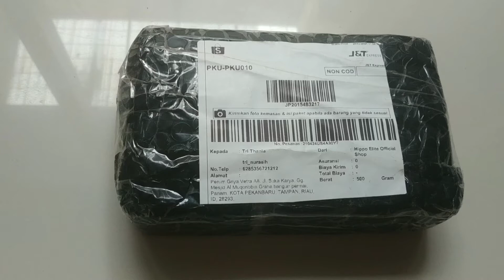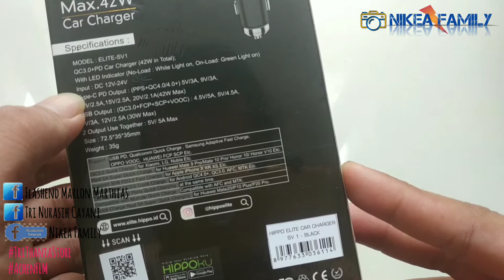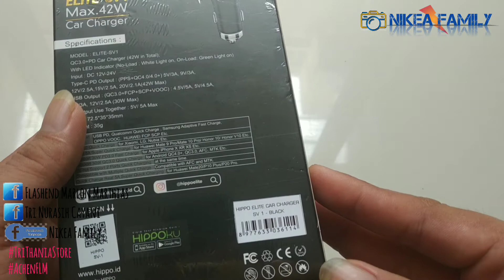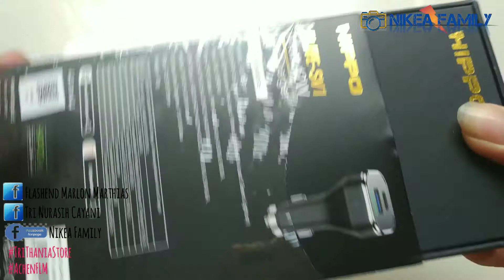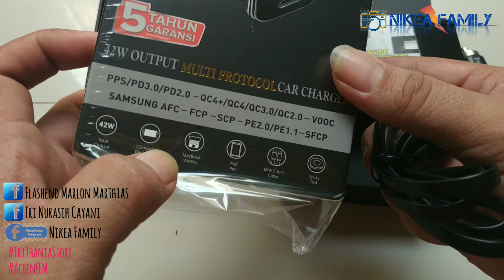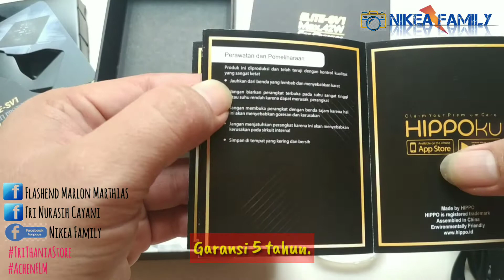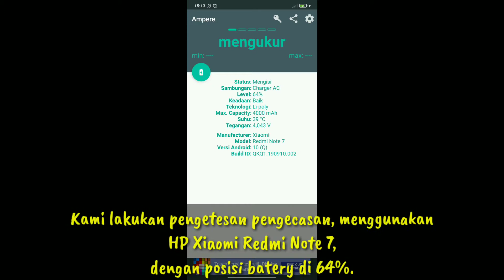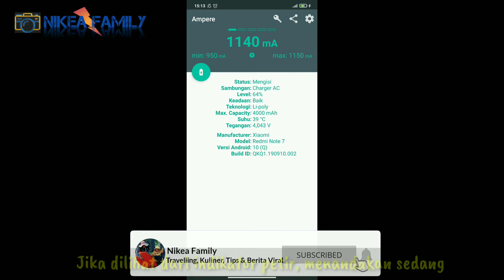Car Charger Terbaik 2022❗Best Quick Charger❗Unboxing Review and Testing Car Charger❗Fast Charging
Hippo Elite SV1❗Unboxing and Testing Car Charger with 60 Watt C to C Cable❗Best Car Charger 2021

Car Charger KEKINIAN!! Kaya akan FITUR KEREN
HIPPO Elite Car Charger SV1
Total Output Max. 42W

Multi protocol system
Support for VOOC, QC, PD, AFC, FCP
With the BEST Experience of Driving.

car charger terbaik
fast car charger terbaik
5 rekomendasi USB quick charge
5 REKOMENDASI USB CAR CHARGER DENGAN FITUR QUICK CHARGE MURAH TERBAIK
fast charging,qc 3.0, car phone,indonesia,cas usb,cas mobil usb,usb charger mobil,usb charger mobil murah,usb car charger,usb car charger terbaik,spigen quick charge 3.0 car charger f27qc,baseus t typed wireless mp3 charger with car holder (smart quick charger),zola dash q quick charge 3.0 blazing fast,aukey expedition trio qc 42w 3-port quick charge 3.0 car charger cc-t11,choetech dual usb car charger quick charge 3.0 & usb c (36w) tc0005,cas usb mobil,cas usb murah,type c

CAR CHARGER YANG GUE BUTUHIN! Hippo Elite SV-1 Review Indonesia

Top 10 Best Wireless Car Charger Mount

Best Wireless Car Charger 2021 – Latest Reviews of Top 10 Best Wireless Car Charger

TOP 5: Best Car Chargers In 2021-Best Fast Car Charger On Amazon

Best Car Charger for Iphone 12 in 2022 | USB C Car Charger Adapters

Gadget Penunjang Mudik ~Review Car Charger Fast Charging Power Delivery
Aksesoris Gadget Murah Terbaik Serba Wireless | Powerbank, Charger, Car Holder
aksesoris gadget,aksesoris gadget murah,aksesoris gadget murah terbaik,aksesoris gadget murah terbaik 2019,powerbank wireless,wireless charger,gadgetalk,indonesia,aksesoris gadget unik
Car Charger Terbaik 2022❗Best Quick Charger❗Unboxing Car Charger with C to C Cable❗Fast Charging